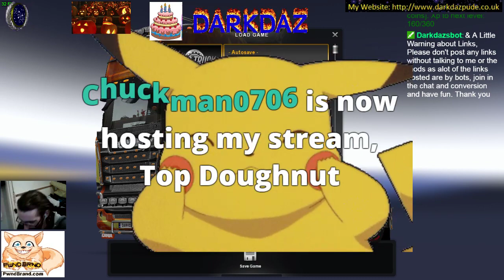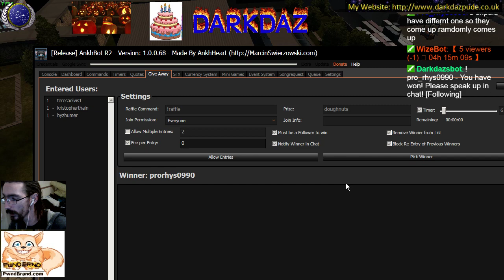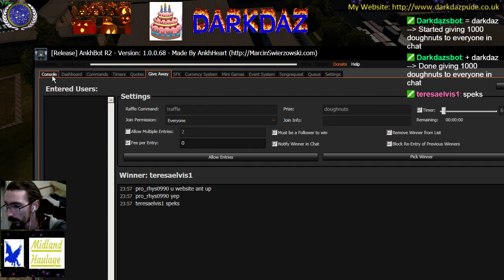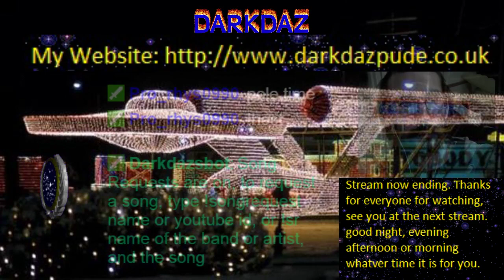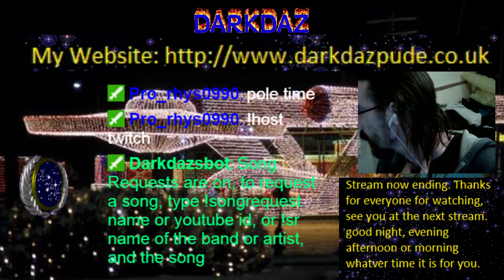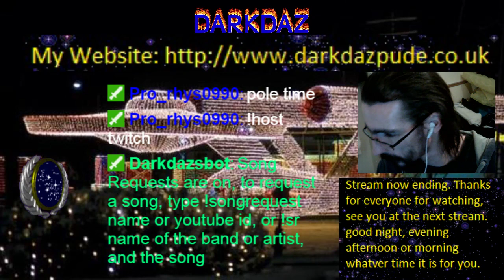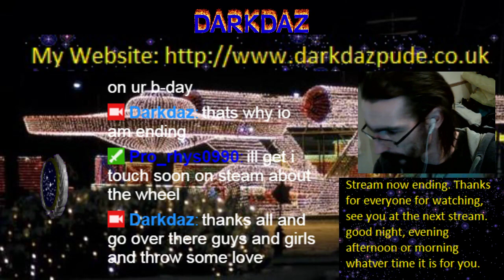Trucking in EU3 MP - Birthday Stream2